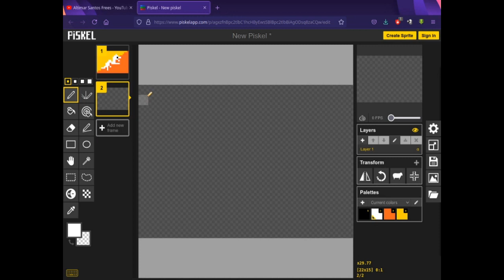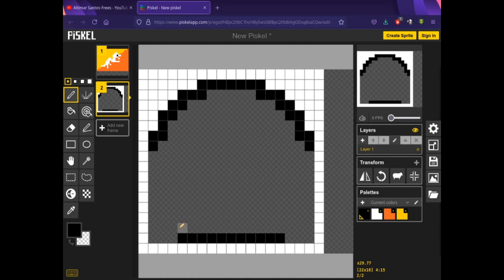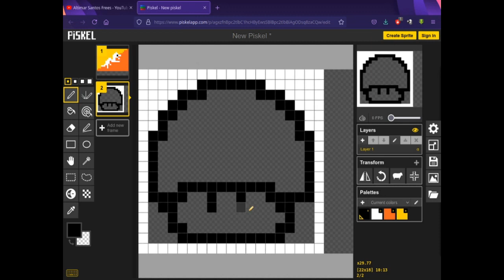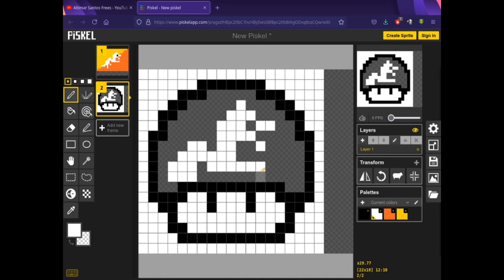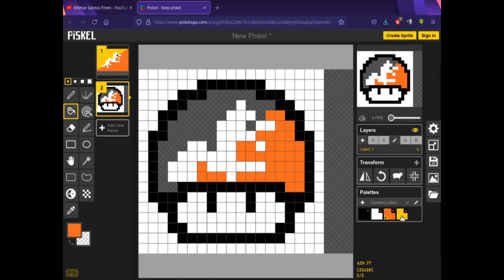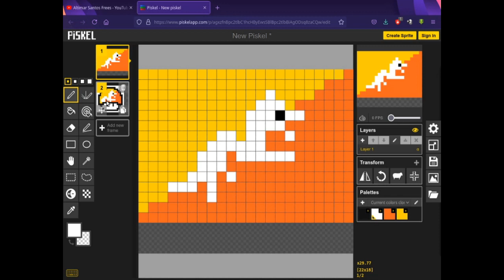Mushroom Pixel Art Flag Bhutan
ma pixel art de cogumelo com a bandeira da Bhutan.
As cores oficiais da bandeira da Bhutan são:
For Bhutan: PMS 116 yellow, 165 orange and black.
For Bhutan: HEX FFCD00 yellow, FF6720 orange and black.